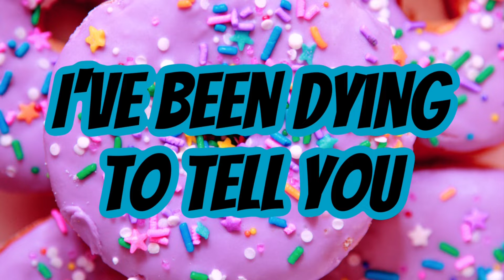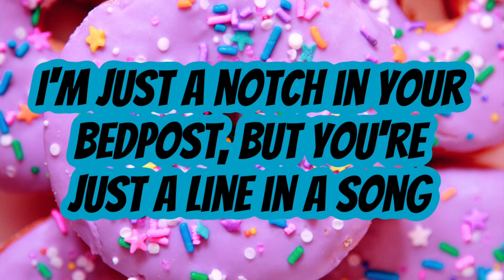Sugar, We’re Goin Down Fall Out Boy Lyric Video